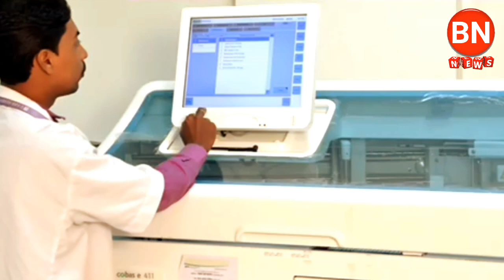BN NEWS= ବରଗଡ଼ ଖେଦାପାଲି ହସ୍ପିଟାଲ ରେ ସଟଡାଉନ sambalpuri news